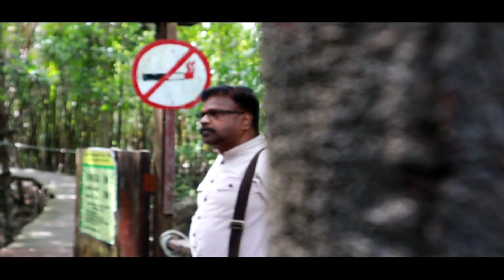96 Songs | The Life of Ram - Video Song - Cover Video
Credit
Song: The life of Ram
Singer: Pradeep Kumar
Lyrics: Karthik Netha

All songs Composed and Produced by Govind Vasantha

Musician Credits:
Flute Kiran
Guitars Mithun Raju
Bass Naveen
Mixed by Amith Bal
Mastered by Sreejesh Nair

Starcast: Vijay Sethupathi, Trisha Krishnan
Banner : Madras Enterprises
Producer : S. Nanthagopal
Directior : C. Prem Kumar
DOP : Mahendiran Jayaraju, N. Shanmuga Sundaram
Editor : R. Govindaraj
Audio Label : Think Music